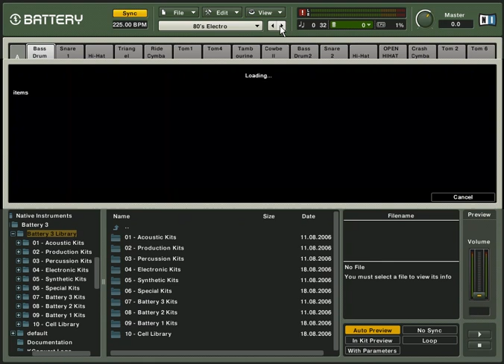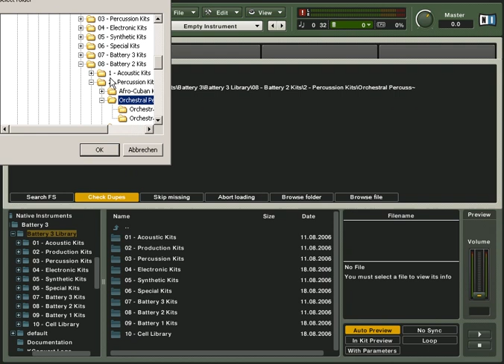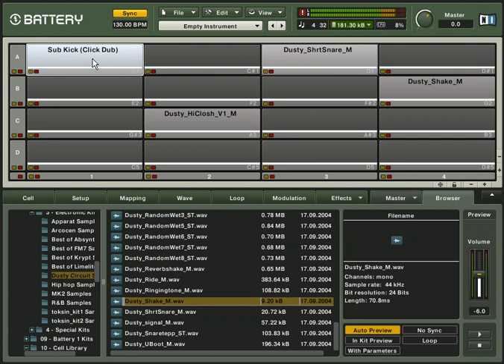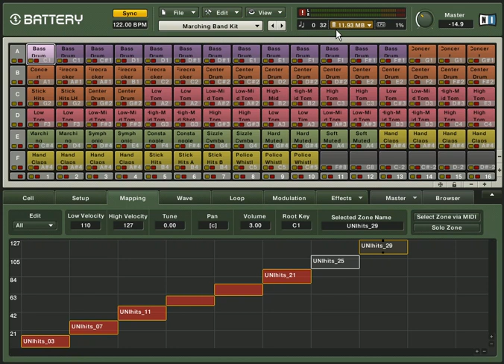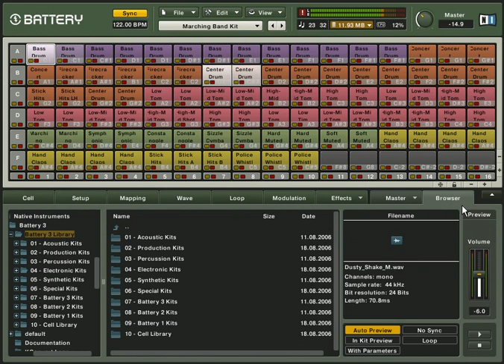3) Native Instruments Battery 3 - Library Tutorial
3) Native Instruments Battery 3 -  Library Tutorial